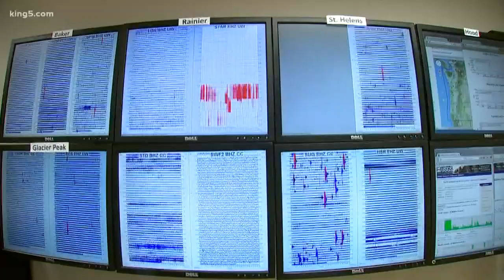Puyallup students prepare for eruption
What would you do if there was a volcanic eruption, right here, right now? Are you ready? Saturday will mark 39 years since Mt. St. Helens erupted, killing nearly 60 people. And as KING 5's Glenn Farley reports, Puyallup school kids learned how to get away from volcanic mudflows in the city's biggest drill ever.